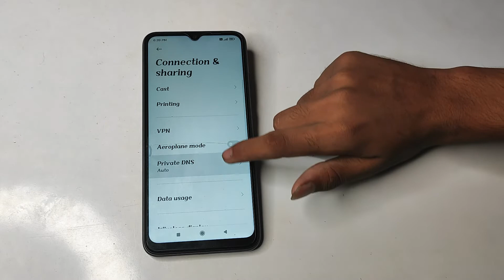how to solve mobile network problem in redmi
Secret settings
Cool new features
Update settings
Problem solve